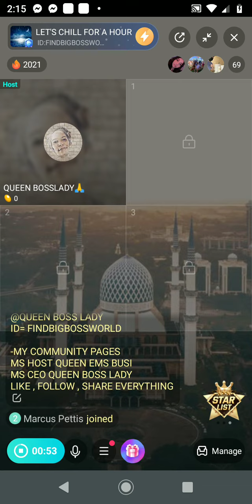EBONY'S TIKIETALKIE CHANNEL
-MY BIGO PAGES
QUEEN BOSS LADY ( BACK UP PAGE )
QUEEN EMS BUSI ( PAID HOST PAGE )

-ON QUEEN BOSS LADY BIGO PAGE I WILL BE ALSO PROMOTING , NOTIFICATIONS , EVENTS , PLUS MORE

-ON QUEEN EMS BUSI BIGO PAGE IS MY HOST/ LIE STREAMING PAGE THAT I GOT HIRED ON AND I NOW TRY TO MAKE MY QUOTA AND GET PAID ON , THIS IS MY OTHER JOB EVERYONE

-MY BIGO COMMUNITY PAGES
MS HOST QUEEN EMS BUSI
MS CEO QUEEN BOSS LADY

-SOME SUPPORT , LIKE , FOLLOW AND SHARE

EBONY .M. SHANNON